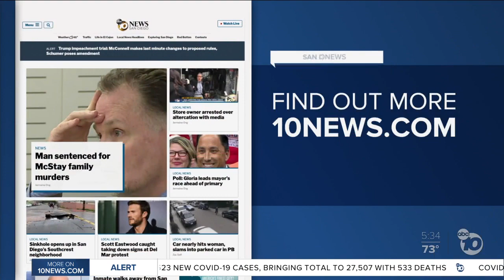HEAT MAP: Interactive map tracks COVID-19 deaths by zip code in San Diego County